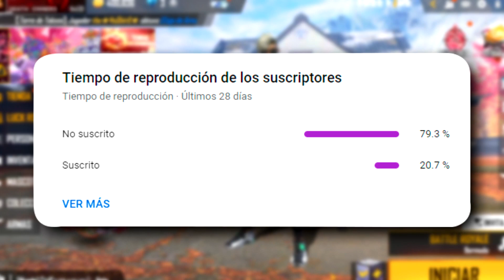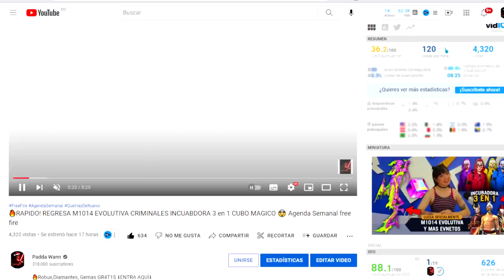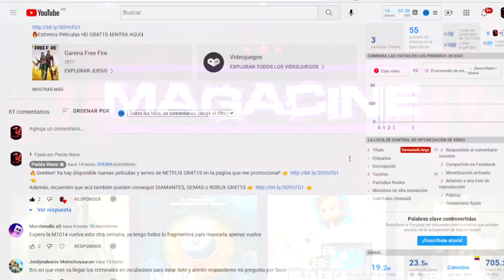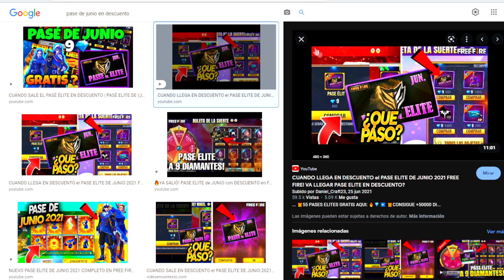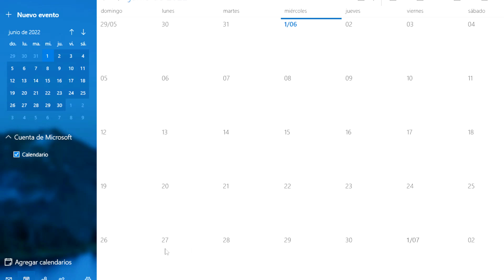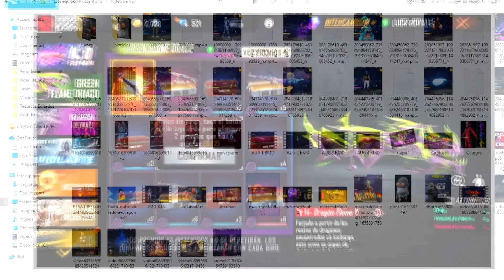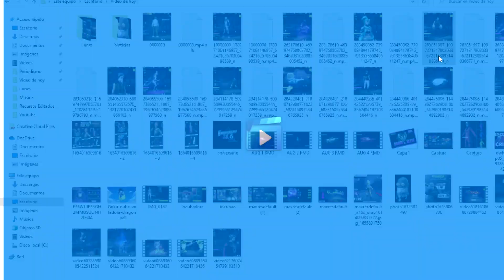Rapido! PASE de JUNIO TENDRÁ DESCUENTO INCUBADORA 3 en 1 CRIMINALES EVENTOS de JUNIO 🤯Agenda Semanal